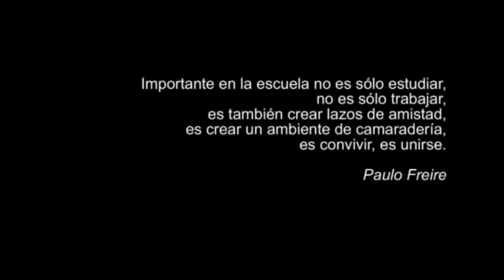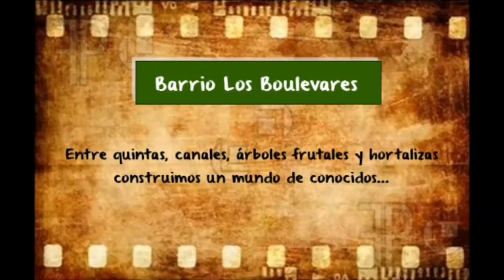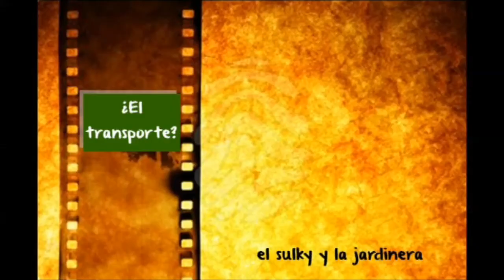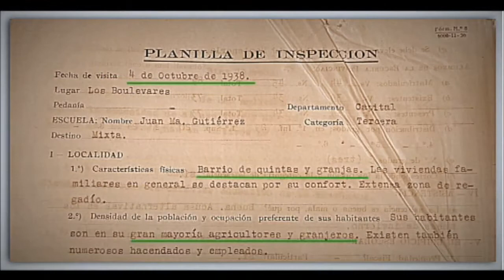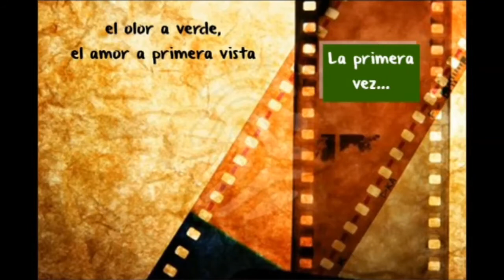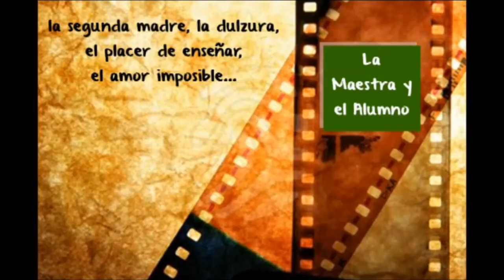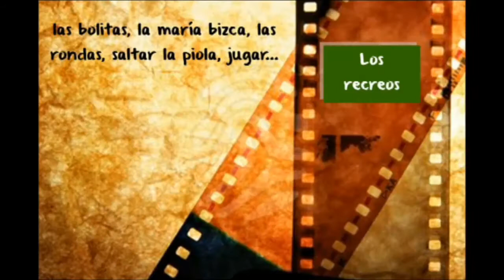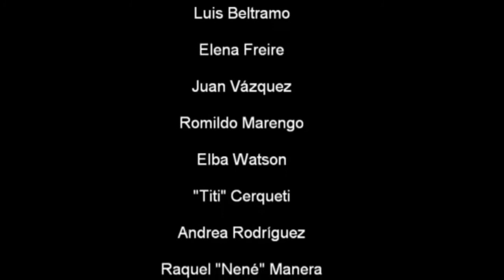Centeneario Escuela Juan Maria Gutierrez